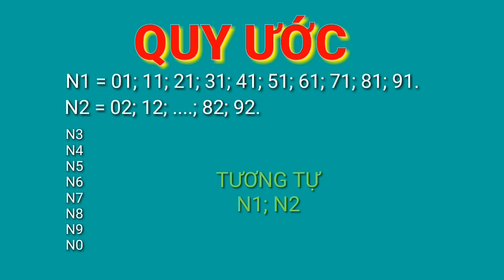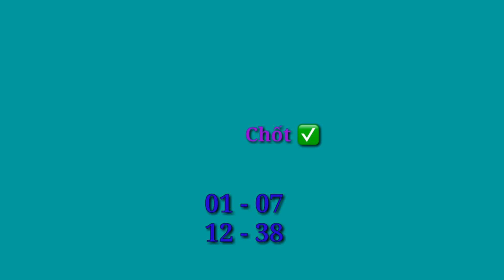Dự đoán XỔ SỐ MIỀN NAM Hôm nay 23/7/2022 - XS TPHCM, XS Long An, Bao lô Xiên 2 Đài | 247 - H2N